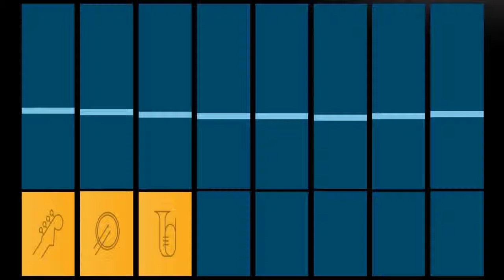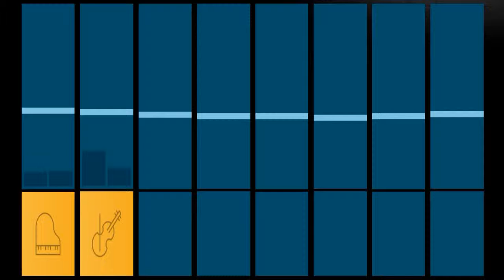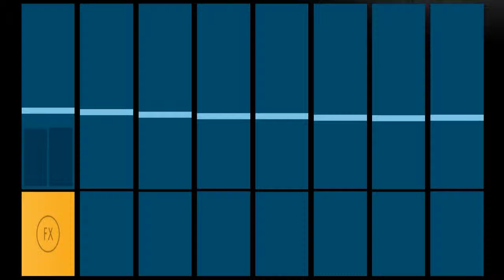Cinematic Medley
Musique crée avec Music Maker Jam n'hésitez pas à me dire ce que vous en pensez